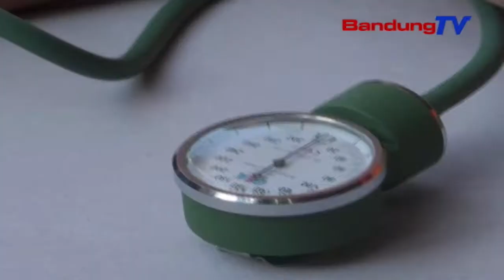146 Pemuda Diseleksi Ketahanan Fisik Magang di Jepang | SBR | BANDUNG TV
SBR | BANDUNG TV | IRFAN BUDIAWAN | Seperti tahun-tahun sebelumnya, tahun ini Jawa Barat pun mengirimkan ratusan anak muda untuk magang di Jepang. Rabu ini, setidaknya seratus empat puluh enam anak muda pun diseleksi ketahanan fisik, untuk magang di Jepang selama tiga tahun.